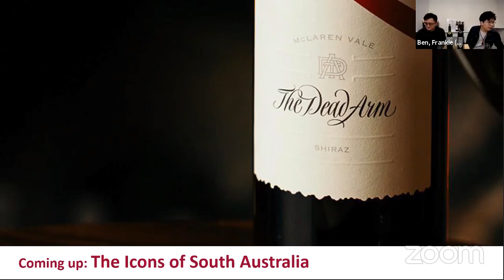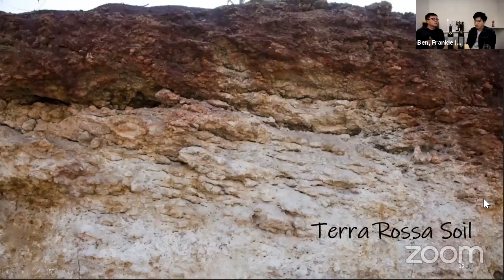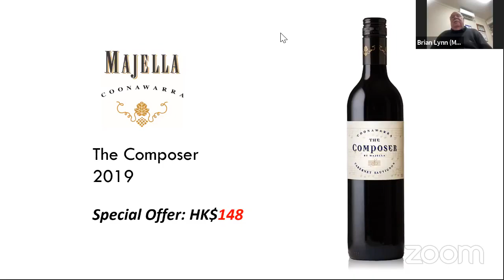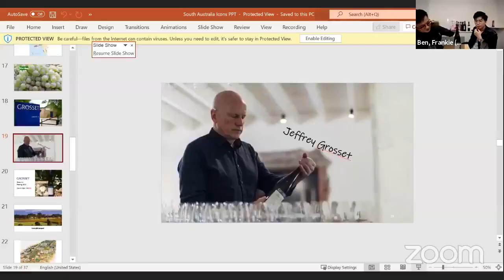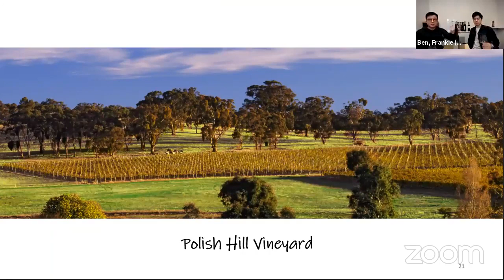Wine101 深入南澳 🇦🇺 第1集：南澳4大葡萄酒｜喝酒 • 學酒｜Watson’s Hour by Watson’s Wine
【LIVE 🎥 深入南澳 🇦🇺】︳第1集：南澳4大葡萄酒
深入講南澳 🇦🇺 第一集，會介紹南澳四款具代表性葡萄酒🍷，包括 Chris Ringland North Barossa Vintners Shiraz 2016、d'Arenberg Dead Arm Shiraz 2017、Grosset Polish Hill Riesling 2021，同 Majella Cabernet Sauvignon 2017。立即睇LIVE，睇吓佢哋有咩特別啦🐨！

【LIVE 🎥 Special Series on SouthAustralia 🇦🇺】| EP1: 4 Iconic Wines from South Australia
In the first episode of the Special Series on SouthAustralia 🇦🇺, we will introduce 4 iconic wines 🍷from South Australia, including Chris Ringland North Barossa Vintners Shiraz 2016, d'Arenberg Dead Arm Shiraz 2017, Grosset Polish Hill Riesling 2021, and Majella Cabernet Sauvignon 2017. Watch our LIVE now, to find out what’s so special about them🐨!